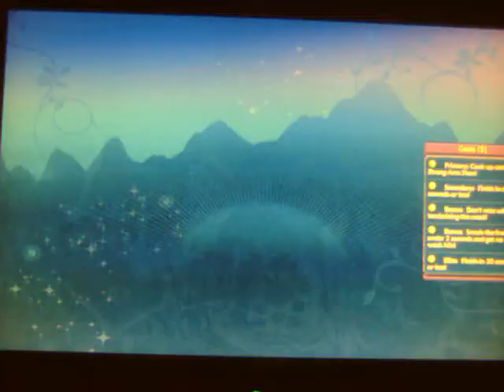Free Realms Walkthrough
free realms walkthrough its a mmorpg for the pc and ps3  make sure to watch it if u dnt kno wat the game is about